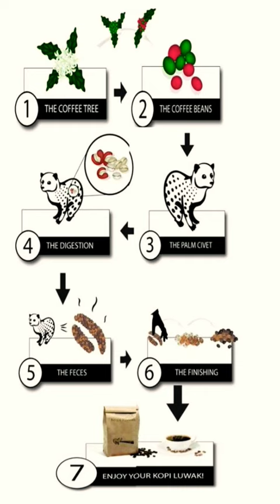इस जानवर की पॉटी से बनती है दुनिया की सबसे महंगी और शानदार कॉफी| Coffee from cat poop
This video will provide you the information about world's most expensive coffee prepared from the poop of Civet cat.